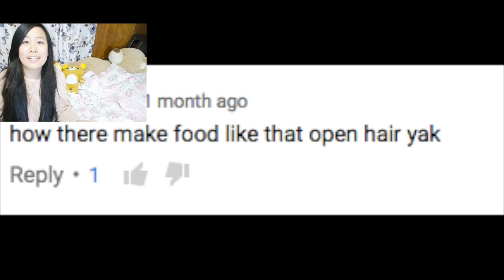THINGS I HATE ABOUT LONG HAIR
I wanted to try something new for you guys and made my very first skit! I had the lines sort of written down for the past year. These are all based on real life experiences. Hope you guys enjoy it :)